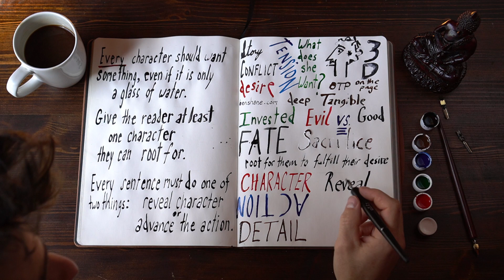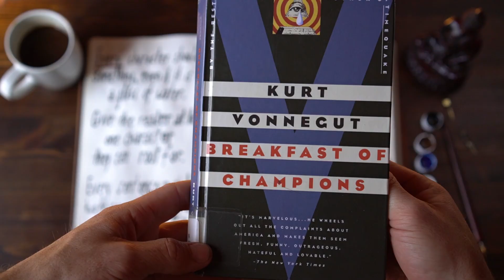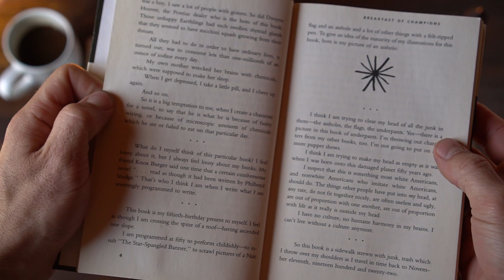3 Tips for Writing Compelling Characters | Advice from Kurt Vonnegut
Every writer needs to master these techniques for creating compelling characters. The advice comes from Kurt Vonnegut, author of the novels Slaughterhouse Five, Cat's Cradle, Breakfast of Champions (My personal favorite), and many many more.